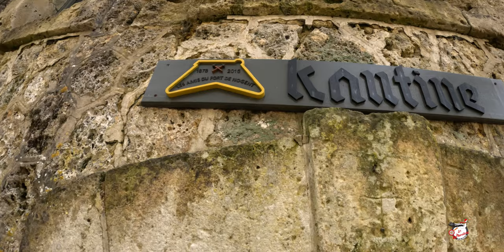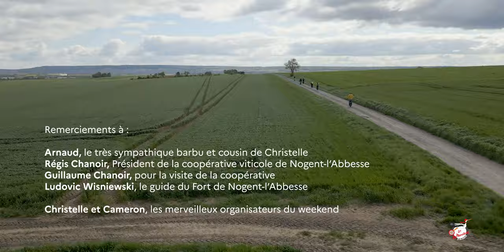Wheeltrip pétillant en Champagne !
🍾 Bienvenue à bord de notre incroyable wheeltrip à travers le terroir pétillant de la Champagne ! Rejoignez-nous pour une aventure inoubliable alors que nous partons à la découverte des joyaux de la région.

🚗 Notre première étape nous emmène à Reims, la capitale du Champagne, où nous plongeons dans l'histoire fascinante de cette ville emblématique. De la majestueuse cathédrale Notre-Dame aux ruelles pittoresques du centre-ville, chaque coin de Reims résonne avec le charme et la tradition champenoise.

🏰 Mais notre voyage ne s'arrête pas là ! Nous mettons le cap vers le fort de Nogent l'Abbesse, une forteresse chargée d'histoire perchée au cœur des vignobles. Entre ses murs imposants, nous découvrirons les secrets bien gardés de la région et nous imprégnerons de l'atmosphère unique qui règne dans ce lieu chargé d'histoire.

🍽️ Et bien sûr, quoi de mieux pour recharger nos batteries après une journée bien remplie que de déguster une délicieuse sélection de mets locaux ? Des fromages affinés aux spécialités régionales, en passant par les plats traditionnels revisités, notre palais sera comblé de saveurs authentiques et raffinées.

🎥 Alors, préparez-vous à embarquer avec nous pour une aventure gastronomique et culturelle au cœur de la Champagne. 🥂